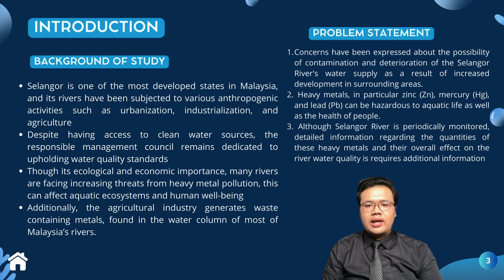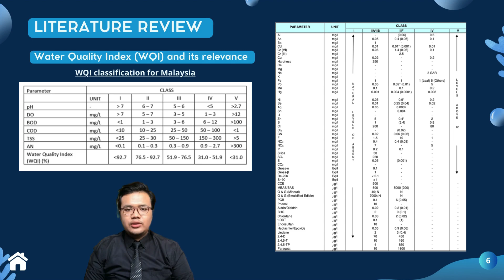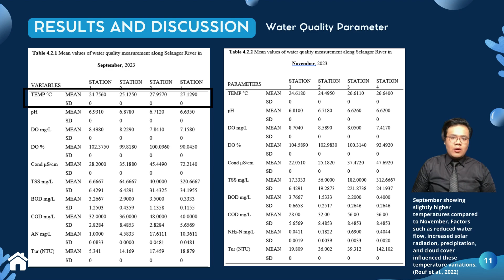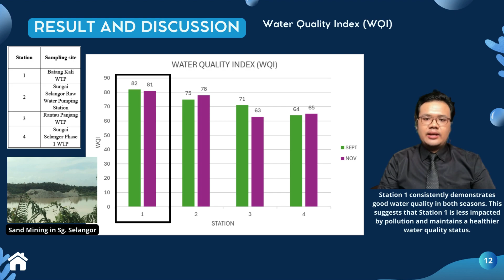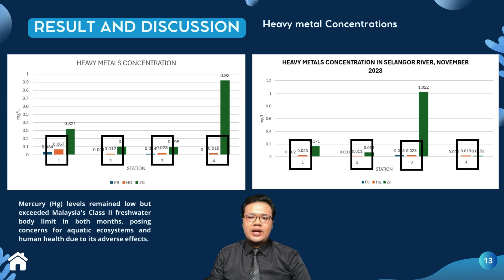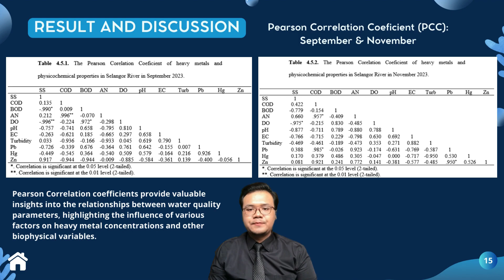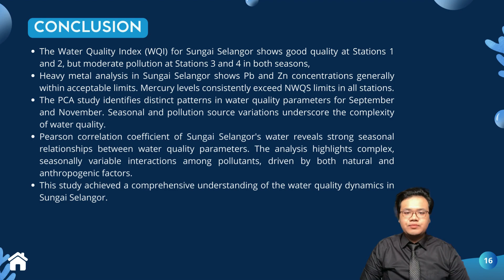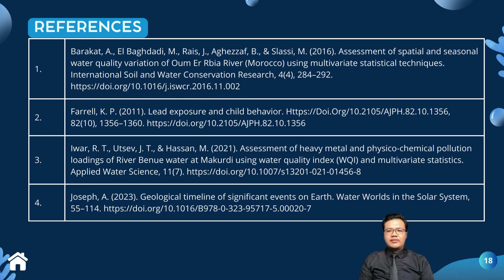FINAL YEAR PROJECT FSG671 VIDEO PRESENTATION MODE 1 THESIS (AS229)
Title: ASSESSMENT OF HEAVY METALS AND WATER QUALITY INDEX (WQI) IN SUNGAI SELANGOR, SELANGOR, MALAYSIA

Presented by: Ahnaf Irfan Bin Rosli (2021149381)